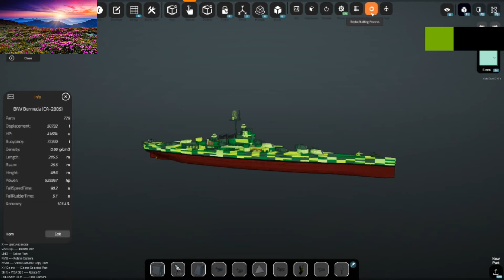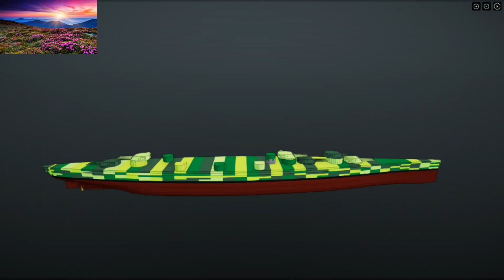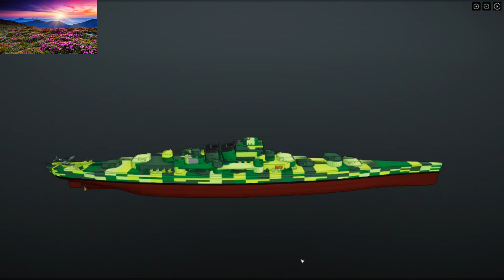Naval art cruiser BNV Bermuda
this is the finished cruiser from the serie i did just a few moments ago